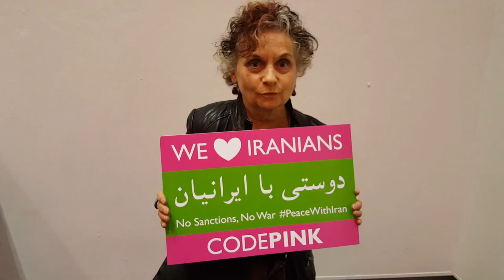Peace with Iran - Boston